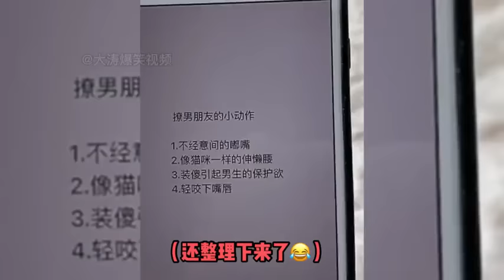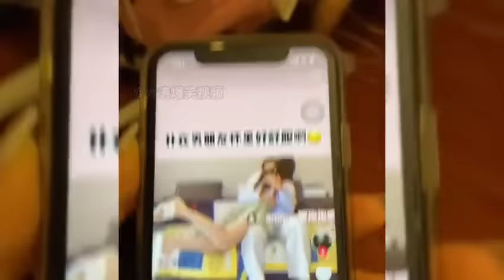那些突然撩男友时他的反应,这得多上头啊!开心菌呀